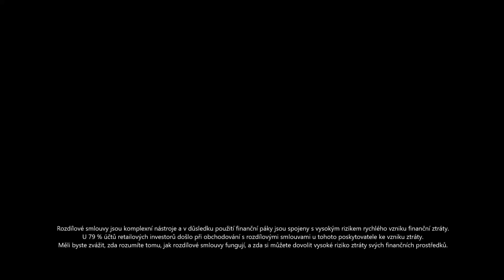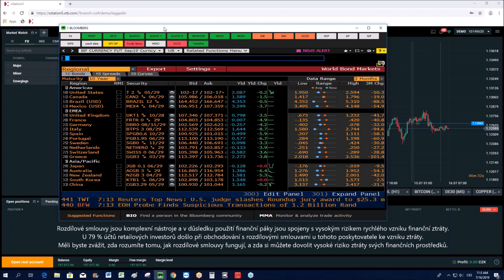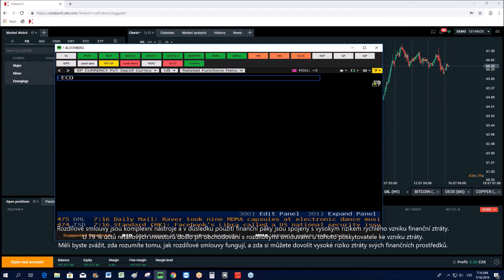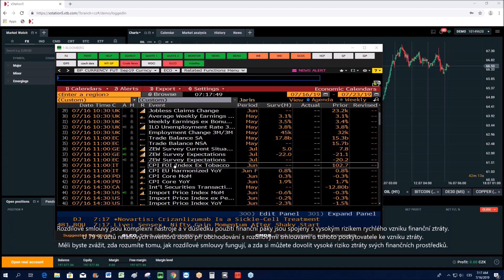2019-07-16: Dolar stabilní v okolí 1,1250 EURUSD, indexy čekají na korporátní výsledky